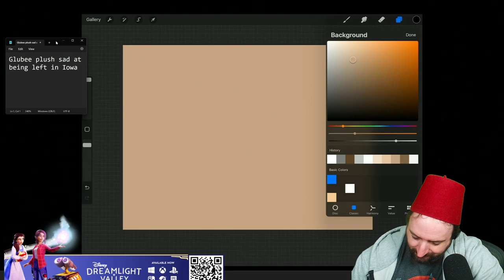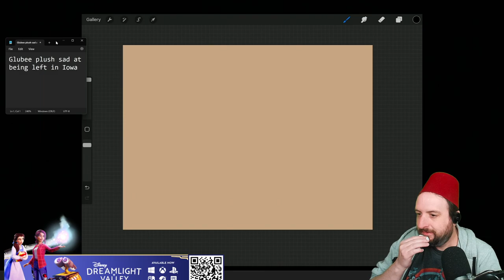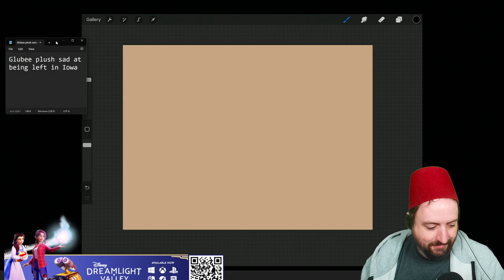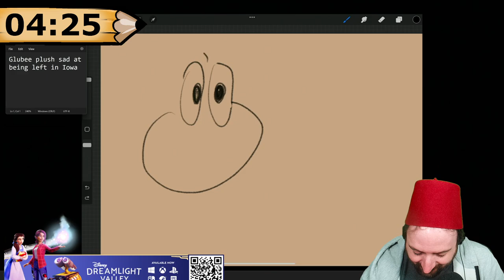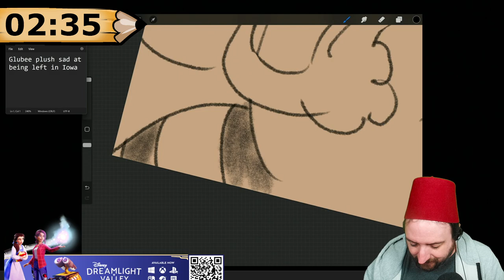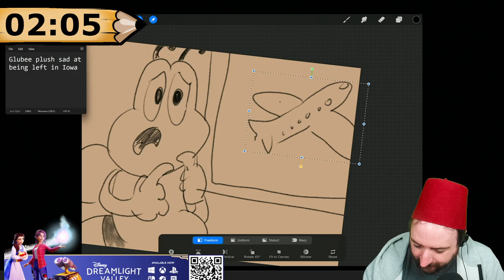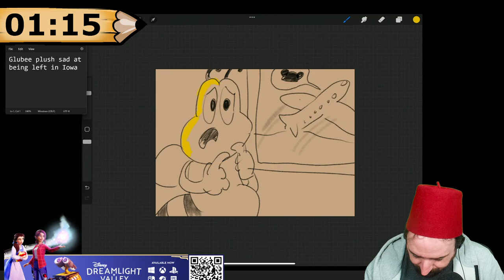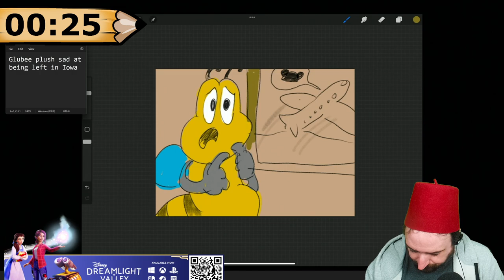Apr 12 2023 - I'm Back!! Lets talk about Disneyland while playing Dreamlight Valley!